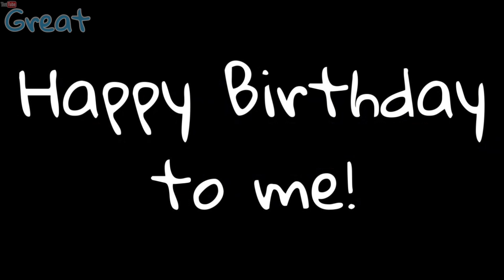Starboy | Animation Meme | Birthday Special